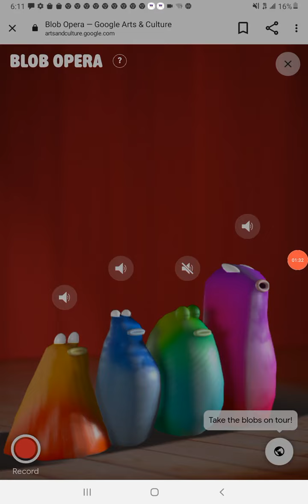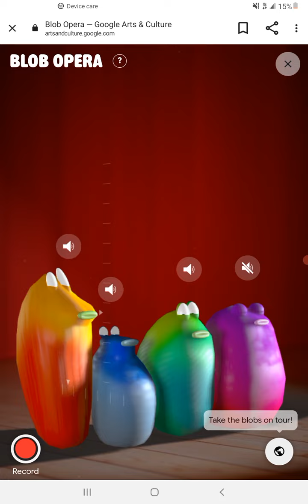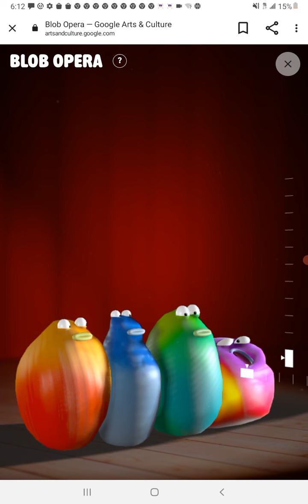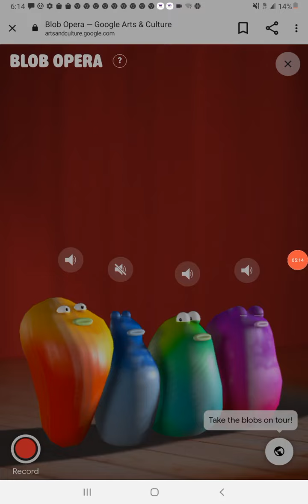blob opera but everyone gets disturbed from their nap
The Blob Opera seems to have a naptime routine.